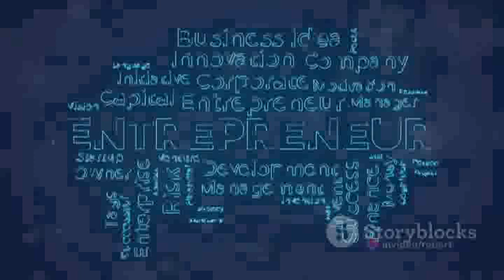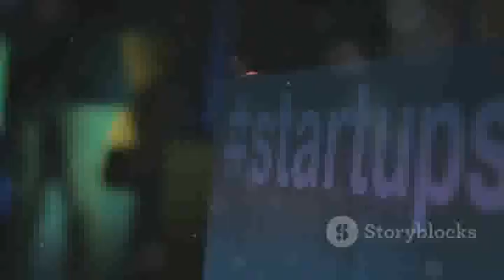Best Work From Home Opportunity - "Work From Home Opportunity: Boost Your Income Now! 📈"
Best Work From Home Opportunity -  Are you searching for an incredible work from home opportunity that can lead to financial success? Look no further than the 250 Wealth Wave program! This unique opportunity allows you to earn substantial income from the comfort of your own home.

In this video, you'll learn about the exclusive 250 Wealth Wave membership levels: 250 Wealth Wave, 500 Wealth Wave PREMIER, and 1000 Wealth Wave LEGACY.

Here's how you can get started:

    Learn about the straightforward process of joining the program.
    Choose your desired membership level to match your goals.
    Discover the comprehensive marketing materials available to maximize your earning potential.

Don't miss out on this exceptional work from home opportunity that offers transparency and meaningful connections with leads. 💌

Best Work From Home Opportunity - best work from home jobs for women over 30
Best Work From Home Opportunity - 5 best work from home jobs w/ no experience (2024)
Best Work From Home Opportunity - 11 best work from home jobs with no phone or interview needed
Best Work From Home Opportunity - top 10 best work from home jobs
Best Work From Home Opportunity - 18 new work from home jobs (no experience needed)
Best Work From Home Opportunity - 8 amazon work from home jobs for beginners (2024)
Best Work From Home Opportunity - 9 work from home jobs that are always hiring (no college)
Best Work From Home Opportunity - top 10 easiest work from home jobs
Best Work From Home Opportunity - 5 work from home jobs no one is talking about (without a degree)!
Best Work From Home Opportunity - 17 work from home job companies always hiring! (worldwide)
Best Work From Home Opportunity - top 13 data entry work from home jobs (no talking/no degree)
Best Work From Home Opportunity - 7 work from home companies that are always hiring (2024)
Best Work From Home Opportunity - 9 easiest work from home jobs (2024)
Best Work From Home Opportunity - 11 remote jobs that no one is talking about in 2024 (no degree)
Best Work From Home Opportunity - 7 remote jobs that are always hiring! (2024)